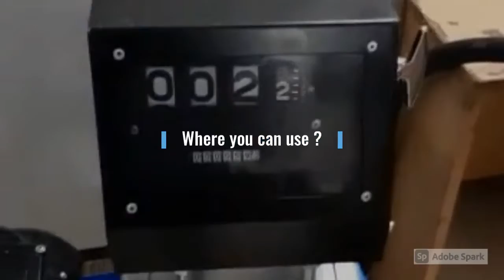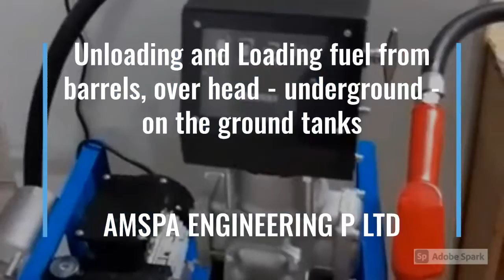AMSPA High Accuracy Mechanical Diesel Dispenser ( ETP-80BNAFT 220V )